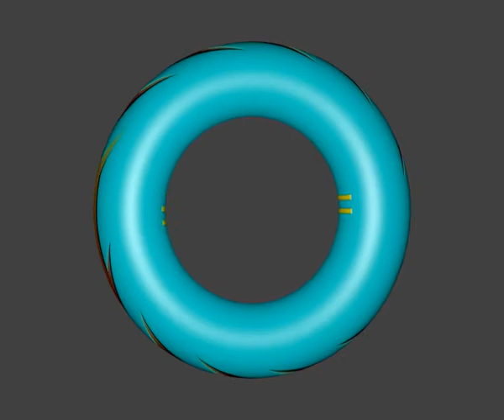Unitorus [old version], the symbol of the Uniinfo Theory (colorized version)